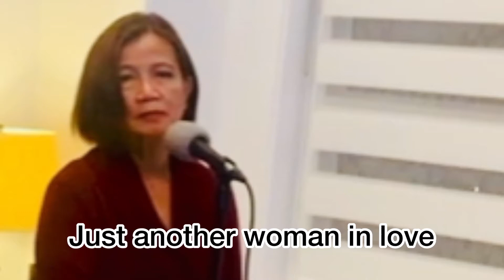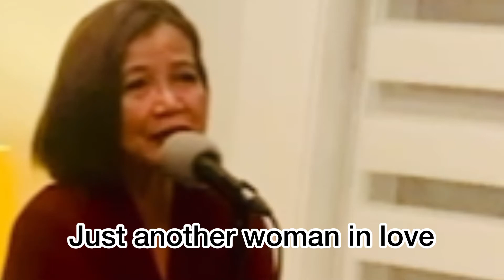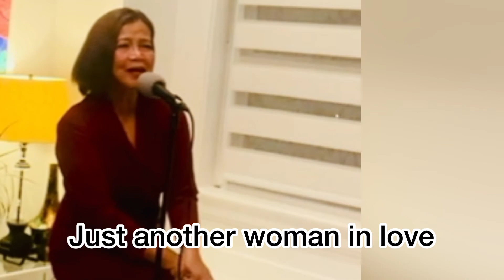Just another wonan in love cover